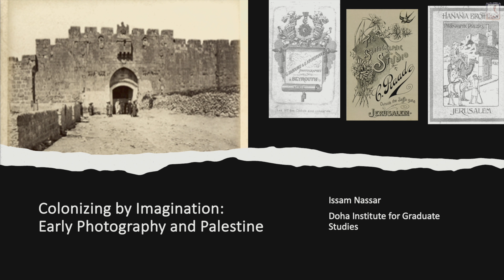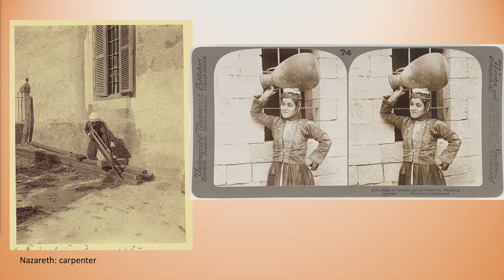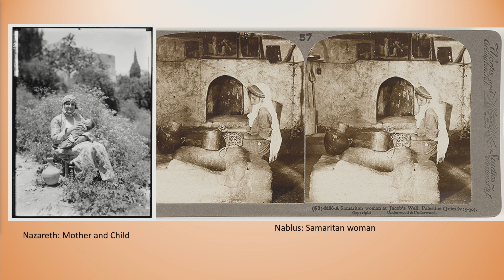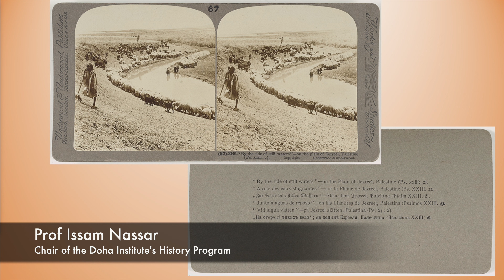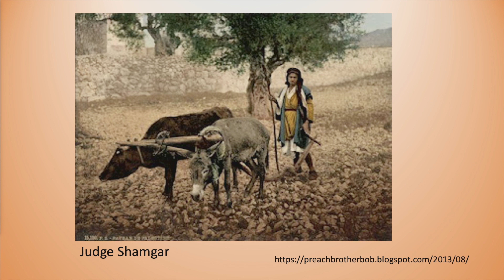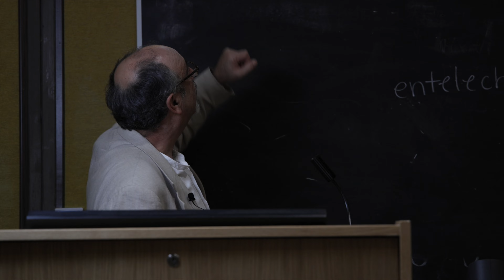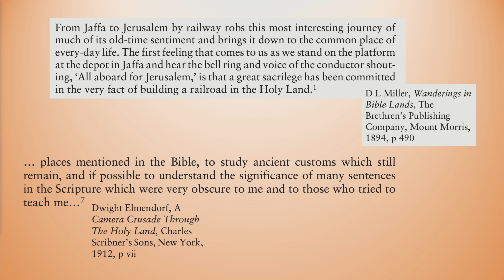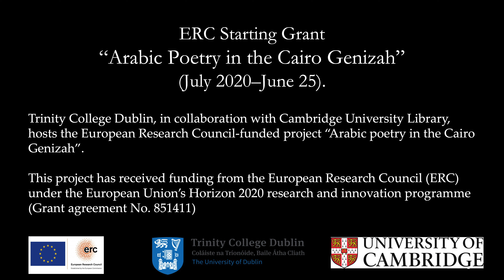Biblification of Palestine in Photography: Representation, Colonialism, and Decolonization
Prof Issam Nassar
Chair of the History program
Doha Institute for Graduate Studies

Abstract:

Photography arrived in the Middle Eastern region in 1839, the same year of its invention's announcement. European photographers were the pioneers, flocking to document the monuments of Egypt and Palestine. Throughout the century, hundreds more joined in for the same purpose, with some choosing to establish their photographic practices in Egypt, Turkey, and Lebanon. The practice quickly took root in the region, with Armenian and Arab photographers also embracing it. Notably, even the Ottoman Sultan commissioned photographers from the 1860s. The early 20th century witnessed photography firmly establishing itself in the region, with at least one studio available in every city.

This paper will delve into the photographic practice in Palestine, focusing on its representation of the country, its people, and its historical legacy. A central theme of this exploration is what I termed the "biblification of Palestine" in photography. This concept refers to the portrayal of Palestine as a land deeply connected with both the Jewish and Christian Bibles. Consequently, this practice contributed to the eventual colonization of the land by the British and later by the Zionists, as it presented Palestine as a site most relevant to Europe. The inception of this endeavor can be traced back to European visiting photographers, but it continued in the work of native photographers who produced pictures and postcards catering to the tourist and pilgrimage market.

The presentation will showcase and analyze examples of works from both early European photographers and local photographers. Additionally, it will seek to discuss how such photographs could be decolonized and utilized by Palestinians to study not only orientalism practices but also to uncover details about their own history. In this context, a comprehensive examination of one collection, meticulously organized and preserved in seven albums by the Jerusalemite Wasif Jawharriyeh, will be conducted. These albums, starting in 1924, contain numerous photographs, many of which possess orientalist characteristics. However, they are captioned and organized in a way that presents a native visual history of Jerusalem in particular, and Palestine in general.